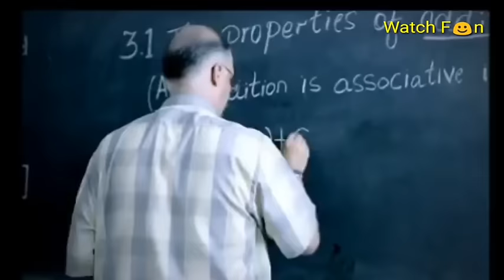Very Funny Mentos Tvc Collection |😂 You Must Laughing !!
Very Funny Mentos Tvc